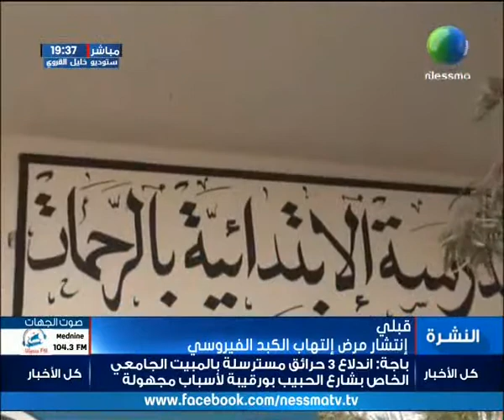قبلي : إنتشار مرض إلتهاب الكبد الفيروسي